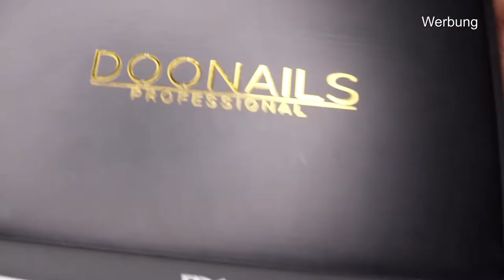Meine Doonails Professional Erfahrungen | Teil 1 Auftragen | Nägel selber machen Set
▷ INFOS ZUM AKTUELLEN VIDEO:
(Zur Info: Ich bekomme dafür keine Provi!)